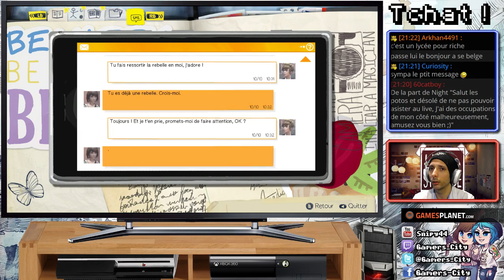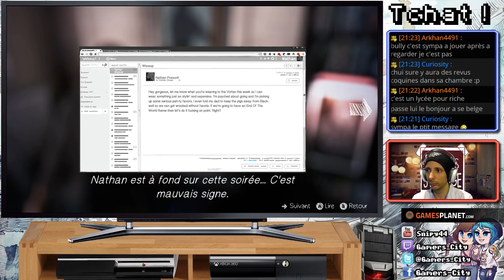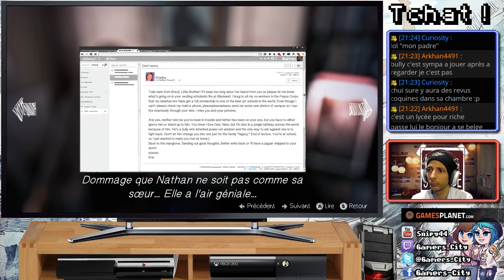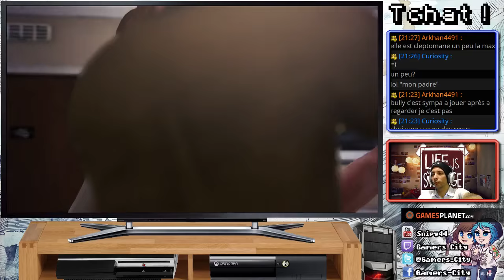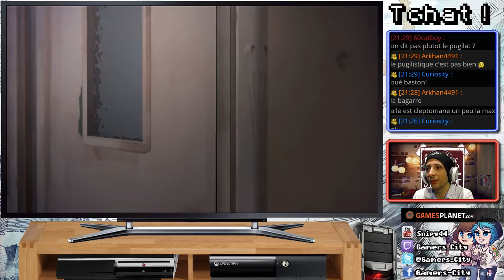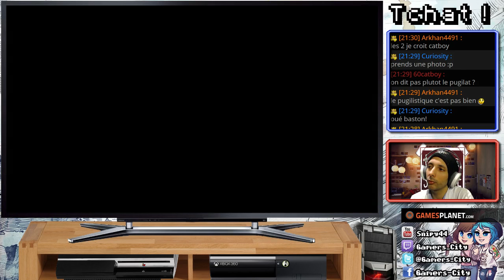Life is Strange / Live #8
Life is Strange - Disponible le 30 janvier 2015 - Genre Aventure, Point & Clic